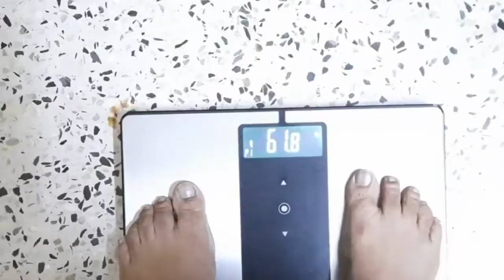I can't control my Cravings for Junk | Day 1 Weight Loss Journey | Bangla Weight Loss Video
প্রথম দিনেই একটা ভুল করলাম। সারা দিনে কি কি খেলাম আর সেই খাবার গুলোতে কতো calorie আজে তুমি ভাবতে পারবেনা। তাই video টা শেষ অবধি দেখো আর ভালো লাগলে like আর share করো।

For Online Weight Loss Program

Facebook page on Health & Fitness:
Lifestyle Coach Sukanya

Facebook page on Work & Personality Development:
Goodlife with Sukanya